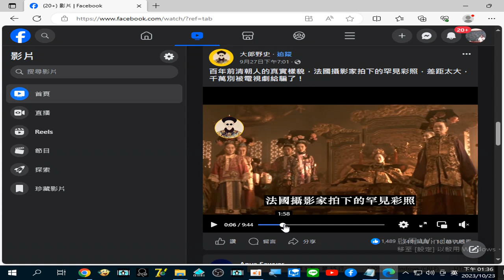錄製 2023 10 23法國人拍攝的百年前清朝人的真實外貌 +寶瓶 瓷器 藝術品 13 35 57 302